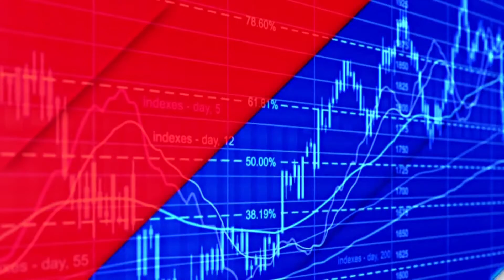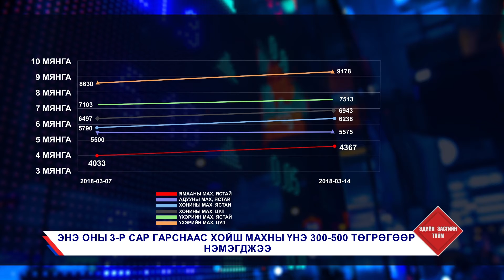STATISTIK UNE SUDLAH